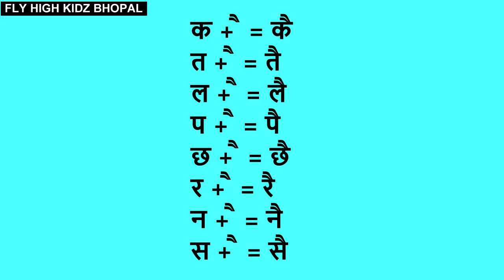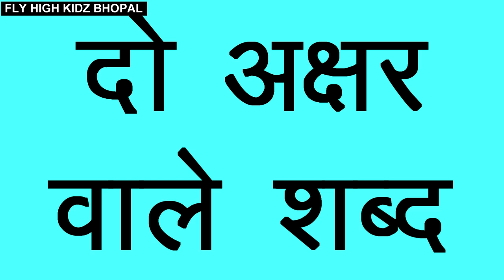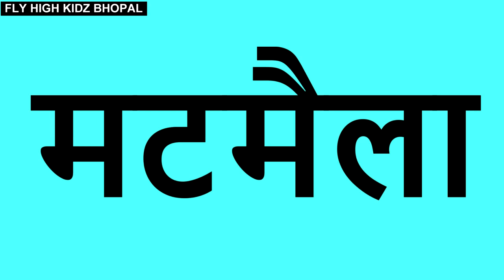ऐ की मात्रा वाले शब्द || मात्राएँ || ai ki matra wale shabd